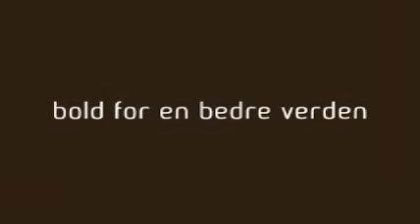FC Savanna bold for en bedre verden